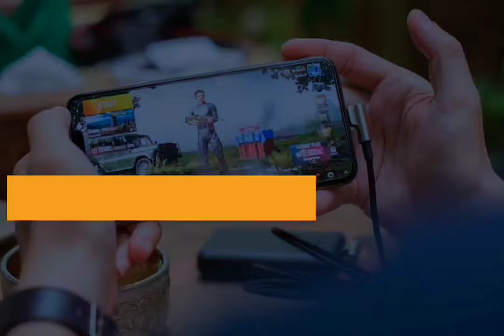No Retreat ¦ No surrender | Alcatraz 300spartans edit concept | Montage